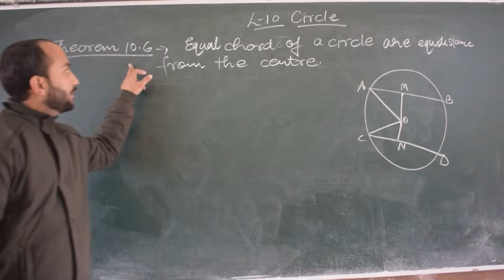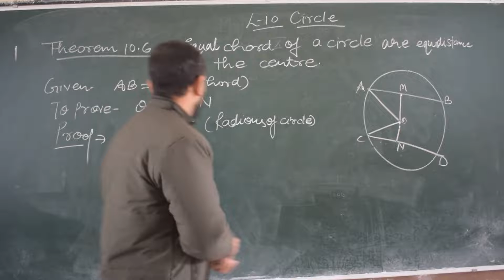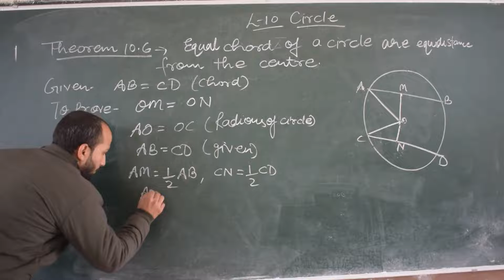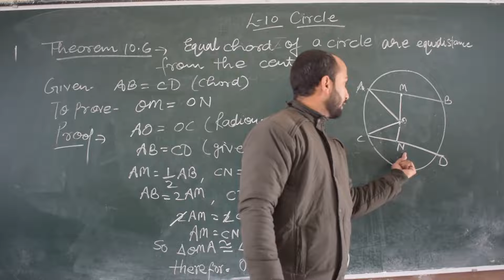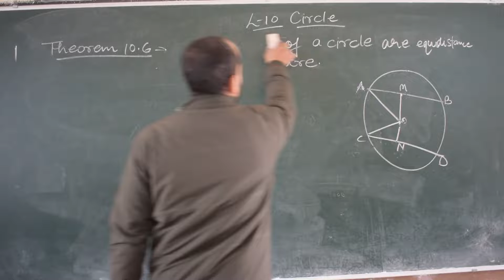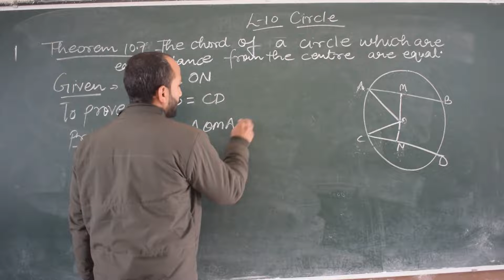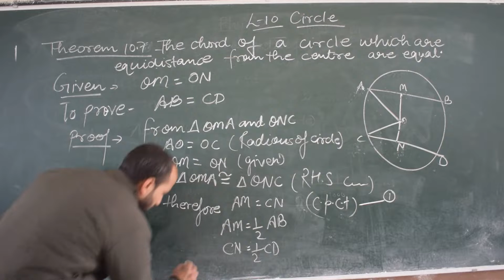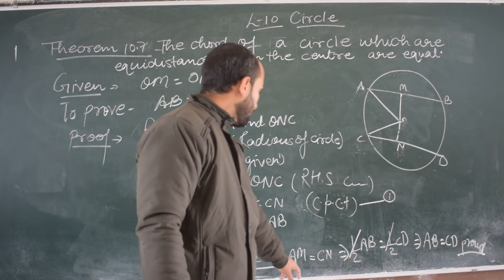Class 9 Maths Circle (V2) by Avinash Sir